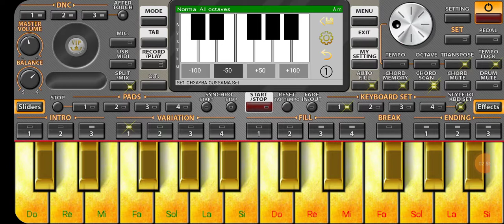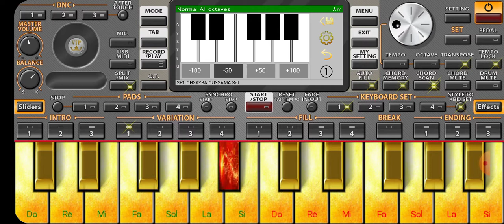تعليم كلشي فايت أشمايت عادل الميلودي